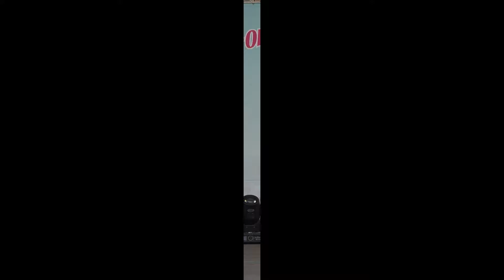'벚꽃길'(장윤정 원곡) 가수 소 희